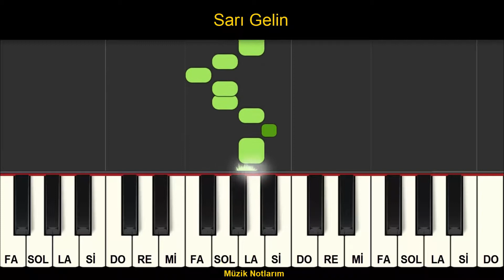Sarı Gelin Melodika Org Notaları